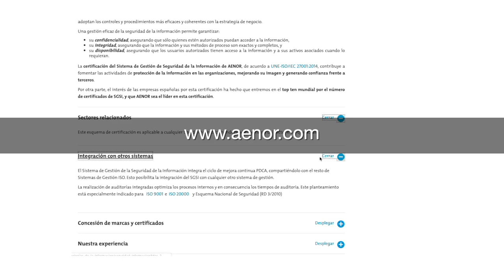Certificación ISO/IEC 27001 y Esquema Nacional de Seguridad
La certificación de AENOR según ISO/IEC 27001 y el Esquema Nacional de Seguridad son el binomio perfecto para la ciberseguridad. Ambas ayudan a establecer los controles adecuados para prevenir ciberriesgos.